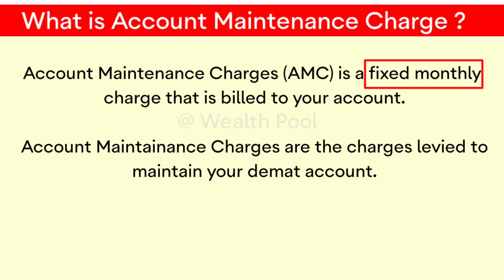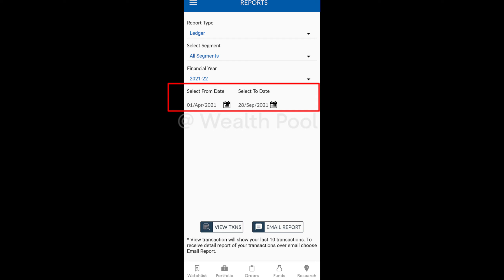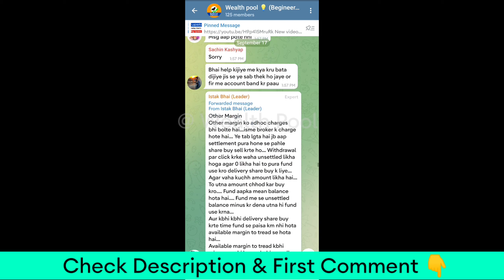Annual Maintenance Charges for Angel One | AMC in Angel One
Account Maintainance Charge in Angel One
How to Check AMC in Angel One